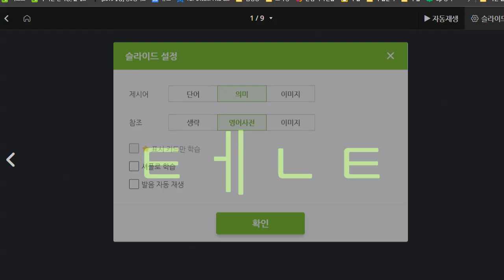김연서 2021 10 27 파닉스 성취도 75